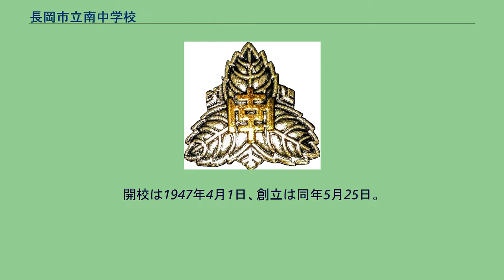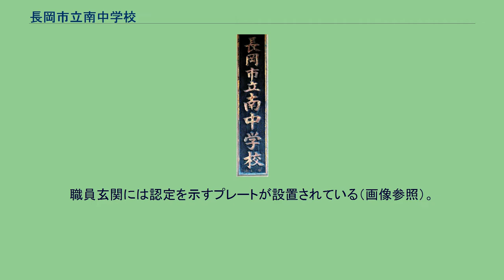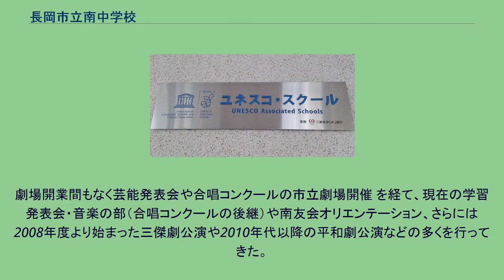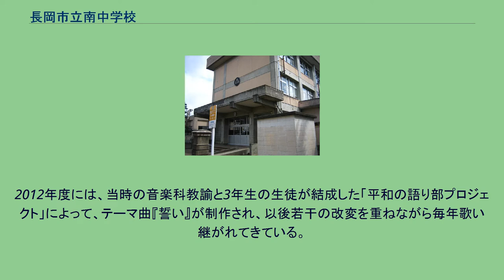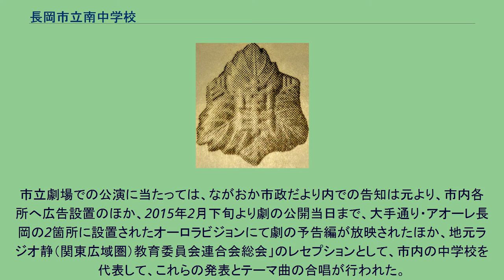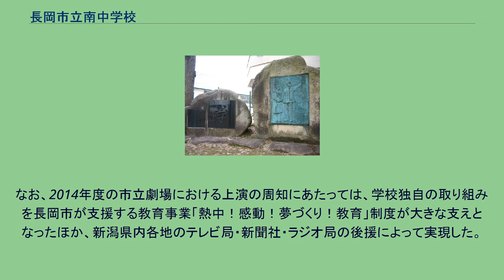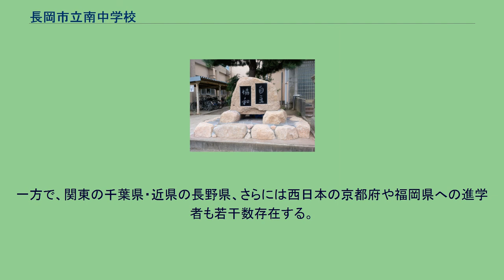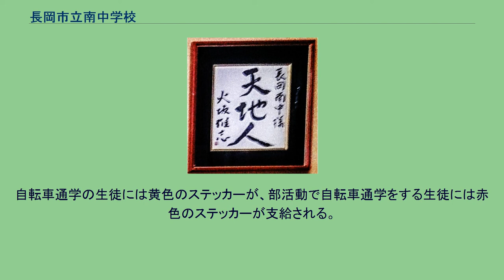長岡市立南中学校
長岡市立南中学校（ながおかしりつ みなみちゅうがっこう、英称：Nagaoka Minami Junior High School）は、新潟県長岡市に所在する市立中学校である。
愛称は「南中」（なんちゅう）。
長岡市内の中学校としては唯一ユネスコ・スクールに認定されており、県下の中学校としては初めて同制度に認定された。
開校は1947年4月1日、創立は同年5月25日。
2014年5月26日当時の全校生徒数は427名（1学年：129名・2学年：149名・3学年：149名）。
長岡藩の藩主だった牧野候の紋所である「三つ柏」が用いられている。
雪国長岡の象徴として、三つ柏に雪の結晶が組み合わさっている。
なお、1947年の開校時に制定された先代の校章は、長岡市立東中学校・長岡市立北中学校 と全く同じ意匠（三つ柏の中に東中・北中・南中の二文字）のものであった。
現在の校章は、1953年に制定されたもので、意匠は三つ柏と雪の結晶はそのままに、文字が「南」の一字に改定され、校旗も校章の改定された同年の7月に樹立された。
開学当初は八角形の板に「南」の文字が入り、周りに梅の花をあしらった意匠が用いられていたが、昭和30年代中頃に現行のものに改定された。
制定：1950年（昭和25年）5月25日 作詞：平野 善三郎 選 作曲：小杉 久芳 校歌は、当時の後援会長による寄付行為がきっかけとなって誕生した。
校歌の制定当時、作詞・作曲は著名な作詞家・作曲家などに依頼することが一般的だったが、校歌を作詞するにあたって南中では、当時の職員や生徒、そして学区の住民に歌詞を広く公募し、審査員による審査が行われたうえで、当時校長だった 平野 善三郎 によって作詞が行われ、長岡高等学校の国語科教諭と新潟大学の教授により修正が行われた。
作曲は当時の音楽科主任教諭だった小杉 久芳によって行われ、長岡女子高等学校の音楽科教諭と新潟高等女学校の音楽科教諭、そして新潟大学で音楽の指導をしていた教授によって修正が行われたものが現在校歌に使われている楽曲である。
生徒会は南友会（なんゆうかい）と称する。
発表：1964年3月6日（昭和38年度） 作詞：昭和38年度・南友会 作曲：田才 栄一 南友会歌〜わが友よ〜は、昭和38年度の南友会執行部の願いがきっかけとなって誕生した。
昭和38年度・南友会活動の報告「南友会はなにをしてきたのか」（南中発行の機関紙 柏陽の創刊号）の中で、昭和38年度 南友会 女子副会長は「長岡市内でトップクラスの南中に会歌がないのは残念だ」「いつまでも皆に親しまれるような歌を今年中に作りたい」という南友会執行部の願いから、制作が行われたとしている。
作詞にあたっては、南友会歌作成委員会の設置のもとで、生徒に作詞募集を大々的に呼びかけて、候補に上がった歌詞をもとに作詞が行われた。
作曲は、当時新潟市内の小学校で校長をしていた 田才 栄一 によって行われた。
南友会歌「わが友よ」の発表会は、昭和38年度末の1964年（昭和39年）3月6日に行われた。
（以下は2020年度の生徒手帳に掲載されている年間行事である） ） 本校は2010年に県内の中学校の中では初めて「ユネスコ・スクール」に認定された。
海外に在住する外国人とメールでの交流を行っている点と英語版ホームページを生徒会が自ら運営している点が評価され、認定に至った。
職員玄関には認定を示すプレートが設置されている（画像参照）。
なお、認定理由に含まれていた英語版ホームページは2013年に更新を終了し、2016年度をもって閉鎖されている。
南中学校で勤務する教職員に対しては以下のルールに基づいた研修活動が行われている。
校外の研修講座を年2回は受講すること。
校内授業研修会を各教科で実施する年と各人が実施する年とを交互に持つこと。
2年に1回は長岡市の教育論文に応募すること。
本校では幸町の市立劇場開業時より、学校行事のほとんどを市立劇場で行ってきた。
劇場開業間もなく芸能発表会や合唱コンクールの市立劇場開催 を経て、現在の学習発表会・音楽の部（合唱コンクールの後継）や南友会オリエンテーション、さらには2008年度より始まった三傑劇公演や2010年代以降の平和劇公演などの多くを行ってきた。
他校では校舎内での実施に留まるもの も、本校では学校外の近隣施設を利用した行事が多く見受けられる。
2010年代以降の近年は長岡駅のプランター整備事業を定期的に緑化委員を中心とし、本校生徒が行っている。